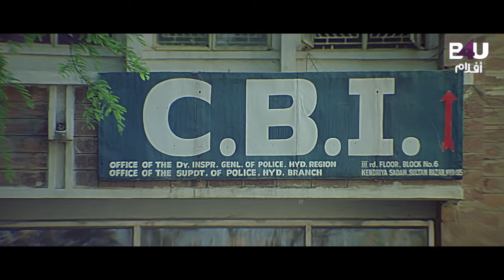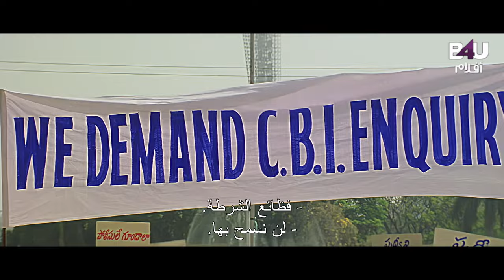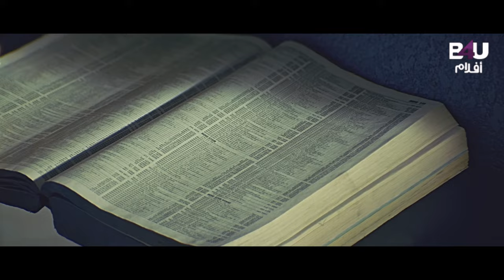Sultan Arabic subtitle | Full Movie | Nandamuri Balakrishna, Annapoorna, Bramhanandam | B4U Aflam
Movie Description🎥:
Ashok is assigned to catch a terrorist named Sultan, who often disguises himself to hide his real identity. However, things take a turn when Ashok arrests Prithvi, Sultan's twin.
تردد قناة B4U Aflam👇
Satellite & Transponder: Nilesat - 104
Orbital Position: 7 degrees west
Frequency: 11277 MHz
Polarization: Horizontal
Symbol rate: 27.5 MSps